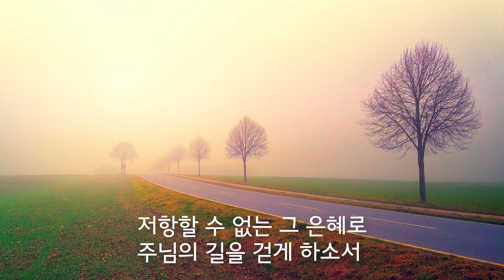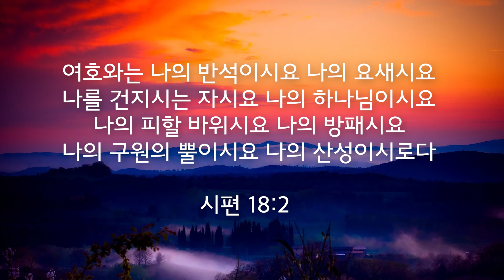나의 주 나의 하나님이여 (My Lord and My God) / Stephen Hah / 피아노 찬양 / 가사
여호와는 나의 반석이시요 나의 요새시요
나를 건지시는 자시요 나의 하나님이시요
나의 피할 바위시요 나의 방패시요
나의 구원의 뿔이시요 나의 산성이시로다
시편 18:2 KRV

작사 & 작곡 : Stephen Hah